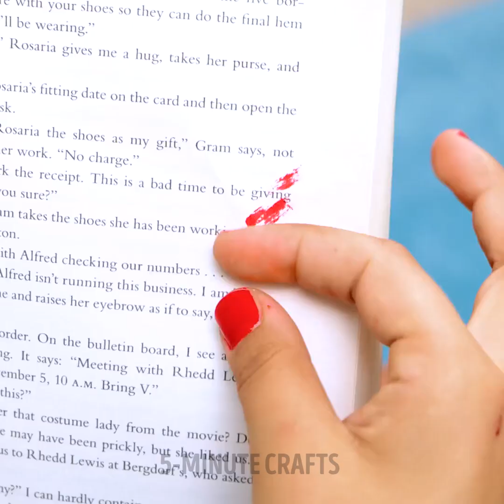GENIUS NAIL ART IDEASAND HACKS YOU CAN EASILY MAKE AT HOME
Amazing nail art ideas you can do by yourself, as well as cool hacks for your nails.

0:21 – Cool pedicure hacks
1:07 – Nail art ideas
1:43 – How to fix a broken nail
2:02 – How to handle a cut out nail
2:30 – Hand wax mask